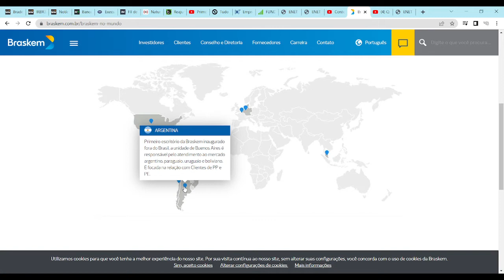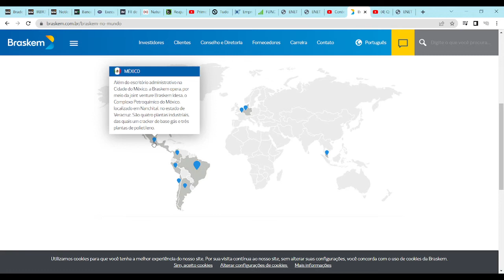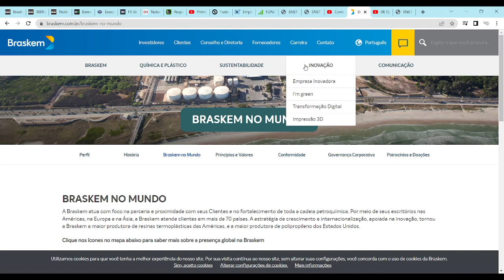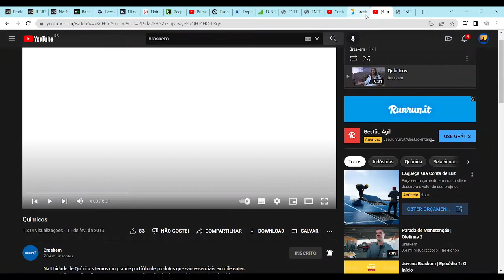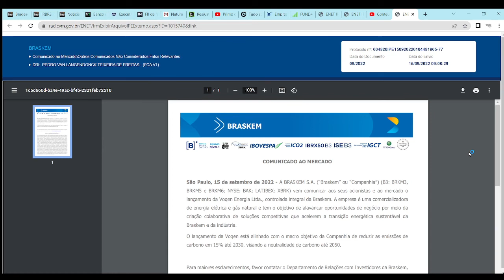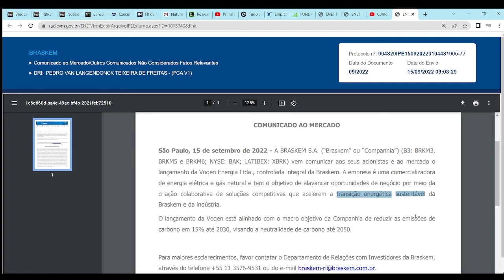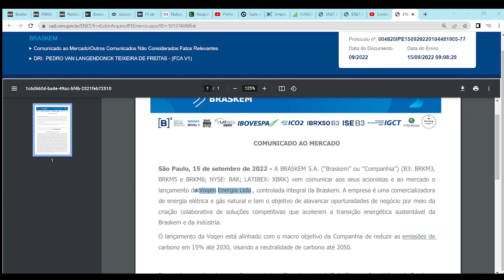BRASKEM BRKM5 CRIA NOVA EMPRESA!!!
Braskem BRKM5 cria a Vogen Energia Ltda.

Ou entre em contato conosco por meio de nossa página no Facebook, de nosso perfil no Twitter ou de nosso grupo no Telegram (links também na descrição do Canal ).